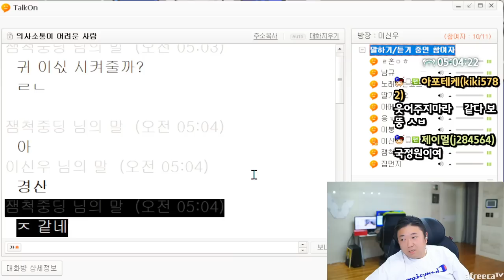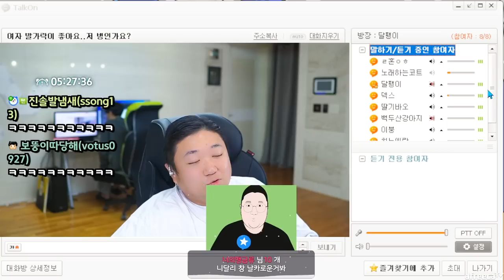눈에는 눈 이에는 이 (23.06.07-7)